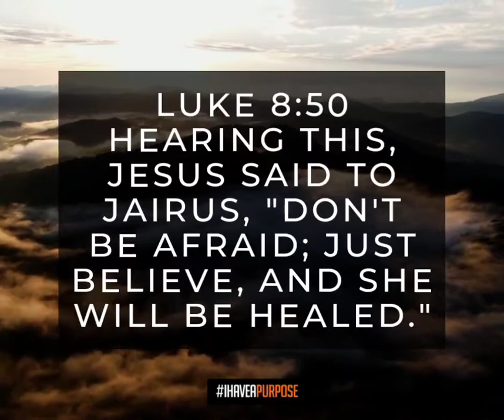Claim your healing😇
Luke 8:50 Hearing this, Jesus said to Jairus, "Don't be afraid; just believe, and she will be healed."